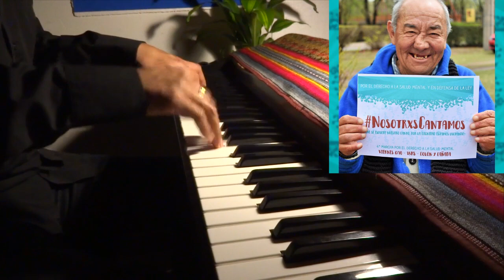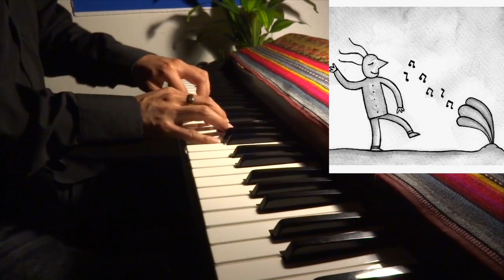Piano instrumental - Que se escuche nuestro canto♫ -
Versión melódica del tema "Que se escuche nuestro canto" realizado para la 4ta Marcha por el Derecho a la Salud Mental, edición 2017.

Se trató de una edición en la que se participó aportando versiones personales del tema principal.
En este caso se tomó solo el estribillo original y se redibujó un motivo alternativo. De principio a fin ese motivo se encuentra presente con diferentes variaciones.

Instrumentos:

- The Grandeur NI (piano)
- Solo Cello Chris Heins
- Jenifer 8Dio Studio Vocal Series
- Symphonіc Strіngs Spitfire Audio